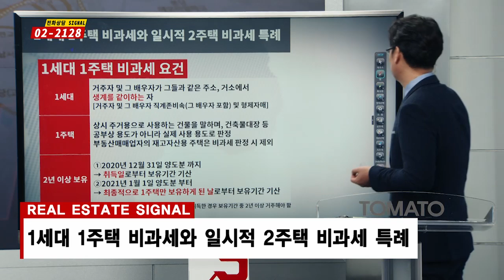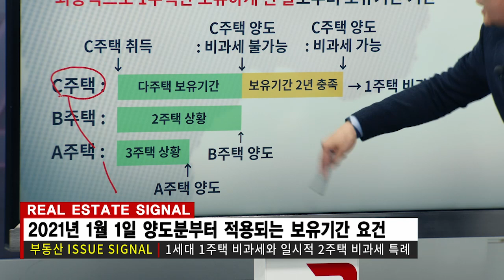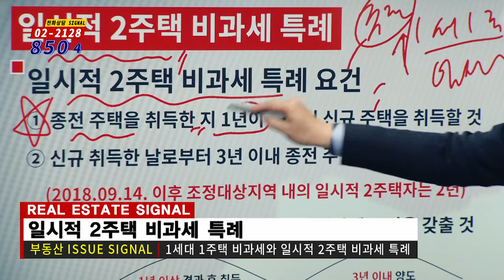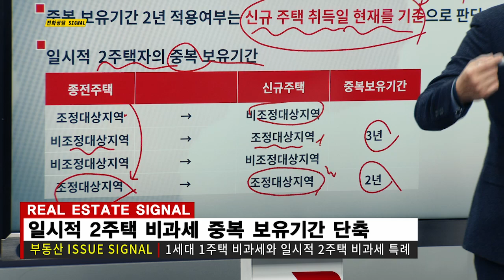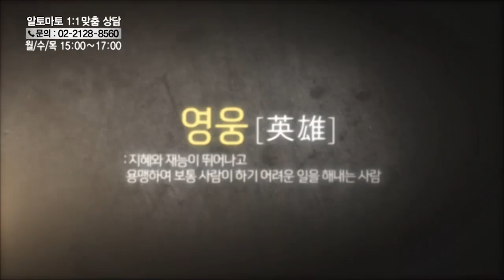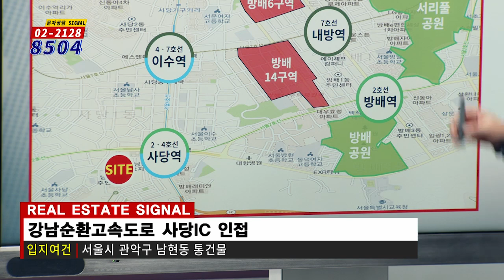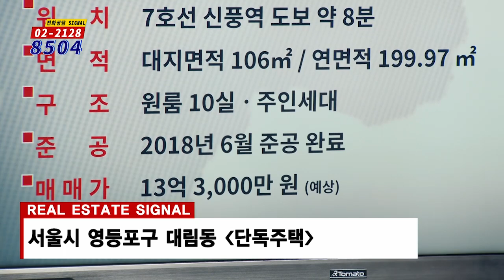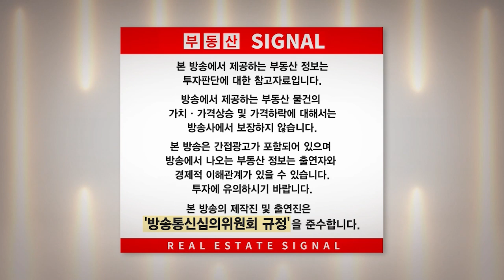부동산토마토TV 알토마토 rtomato 10/18(금) 부동산시그널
생방송 -부동산시그널- 금 오후 12:00~13:00